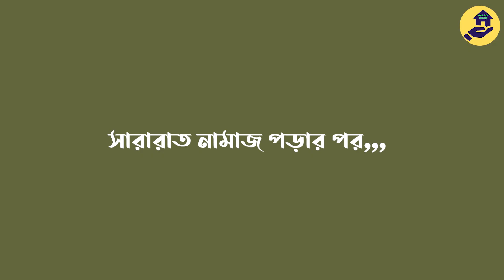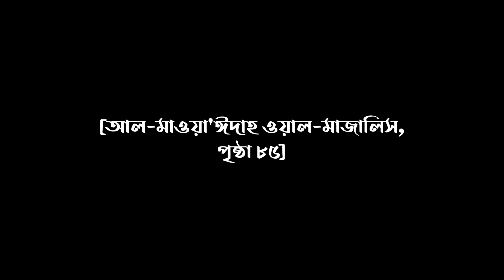এক চোরের সাথে মালিক বিন দিনারের যে সত্য ঘটনা ঘটেছিল ! GOLPO GHOR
WELCOME TO  GOLPO GHOR CARTOON

TODAY'S CARTOON IS এক চোরের সাথে মালিক বিন দিনারের যে সত্য ঘটনা ঘটেছিল ! GOLPO GHOR